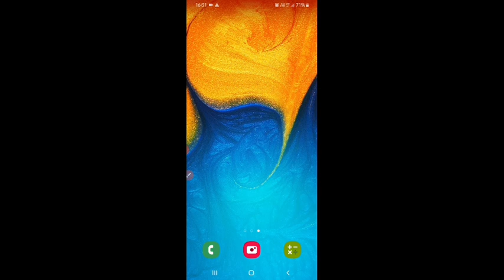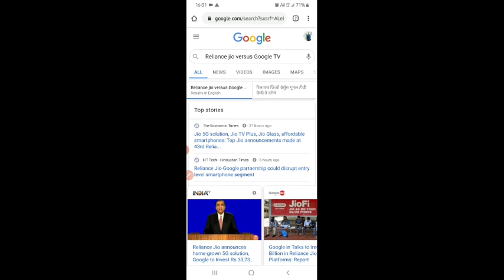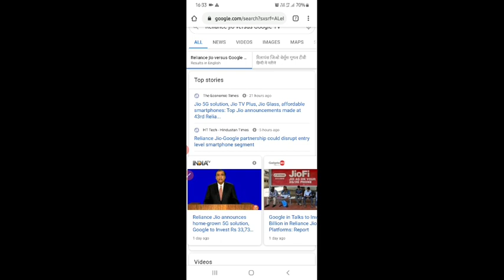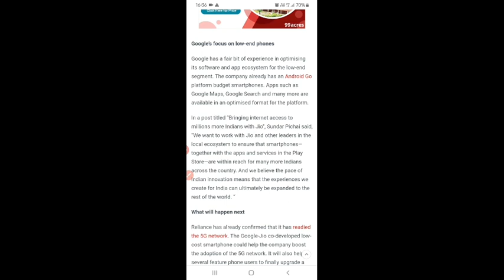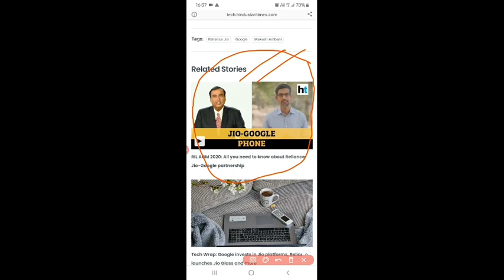अब भारत 5G technology खुद ही बना लेगा || phones और 5G tech..के मामले में china को पड़ा Heart attack.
doston HAL hi Mein Jiyo ki AGM complete हुई है ।
is AGM mein bahut sari baten Kari gayi in sari  Baton Mein Se sabse Aaham bat  yah ki ab India 5G technology खुद ही develop करेगा ।
doston Aur bhi kuch important फैसले liye gaye hain ismein.
Puri tarike se chalane ke liye pura Aakhri Tak bane rahiye.
doston aap ko yah video achcha Lage to please Apne doston Tak pahuncha sakte hain.

aapka kimti Samay dene ke liye aapko bahut bahut dhanyavad.